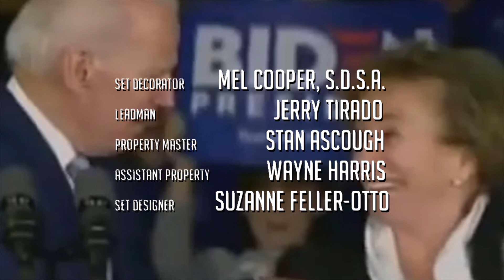Joe Biden Forgets Who His Wife Is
At a rally in Los Angeles, presidential candidate Joe Biden forgets who his wife and sister is on Super Tuesday.

With the presidential race heating up, our two presidential candidates are both shaping up to be interesting characters.